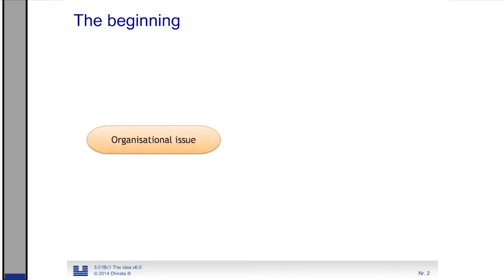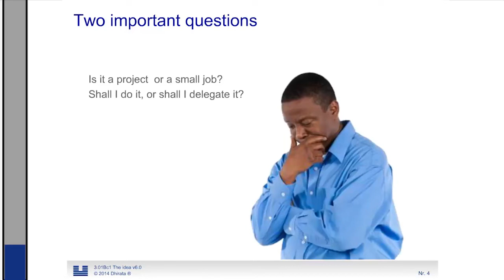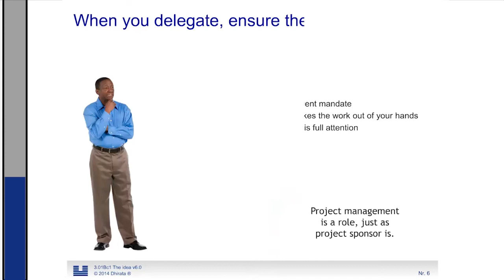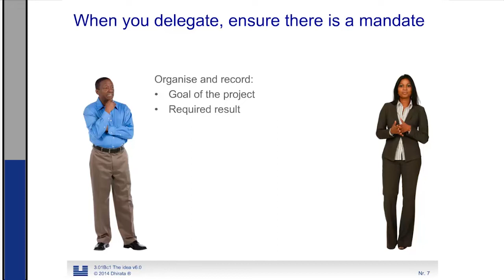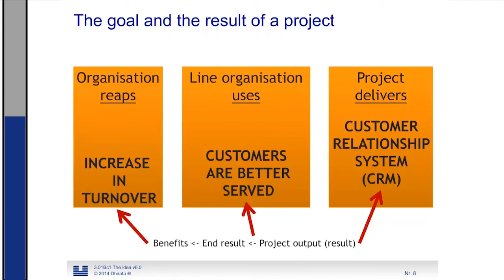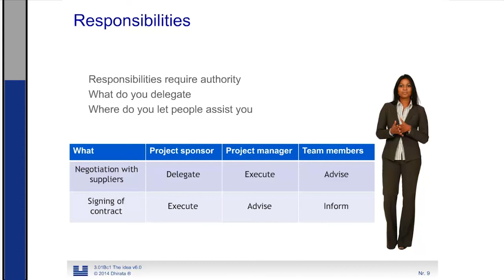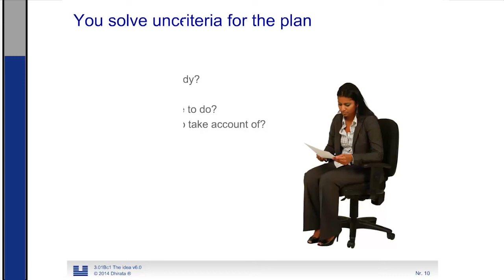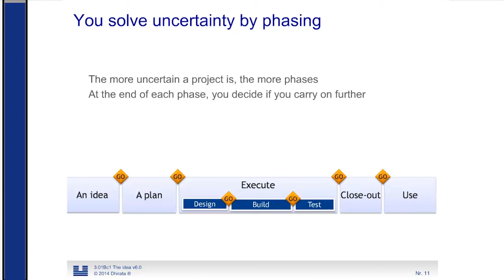Basics The Idea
Note: The video was made from one of the older eLearning modules that I developed in the past. As I have created newer versions in the meantime. I make the old versions available to the project management community free of charge. It is possible that there are small mistakes in them, but the content is still valuable. You may use the videos in your own training courses, as long as you mention that I made them.
Also check the other videos in this series.